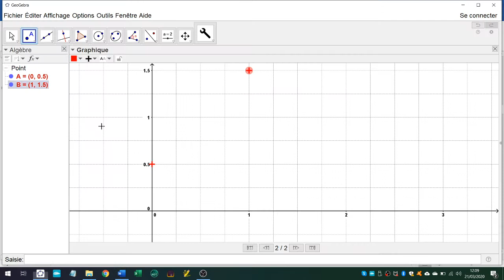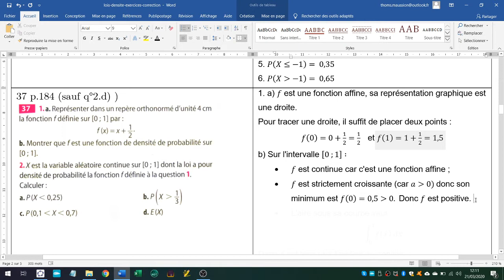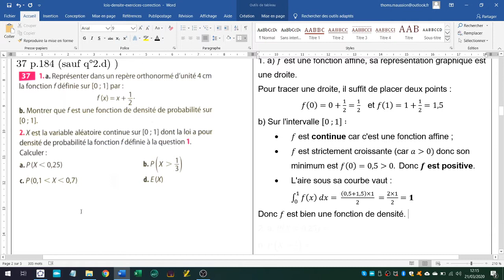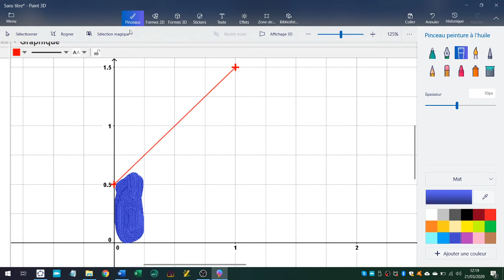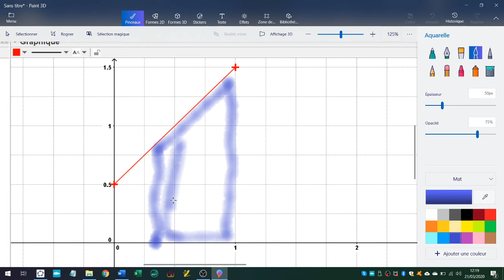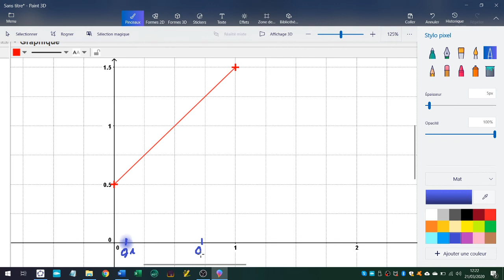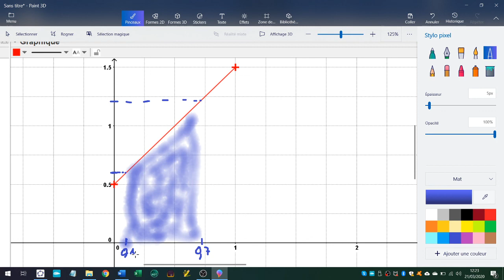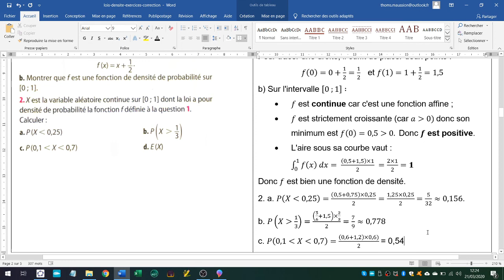TES 37p184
Correction de l'exercice 37p184

Objectifs :
- Montrer qu'une fonction donnée est une fonction de densité
- Calculer des probabilités à partir de la fonction de densité